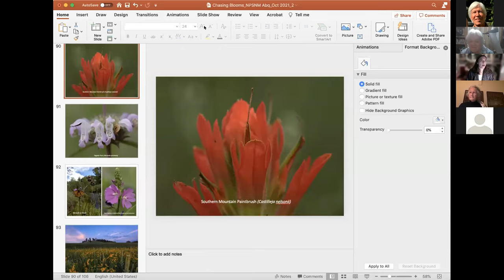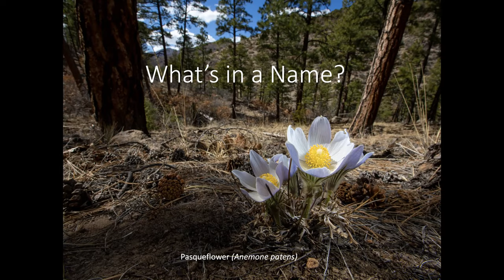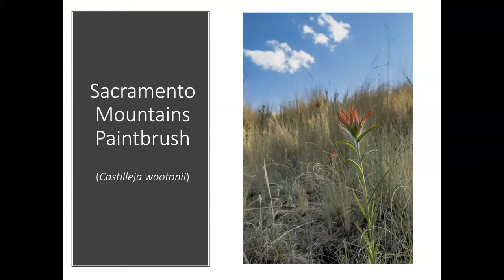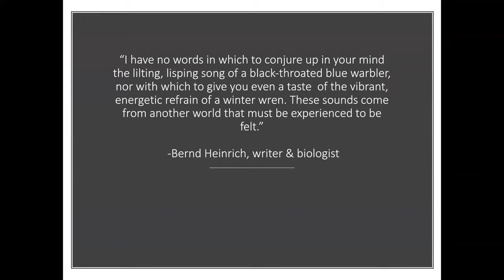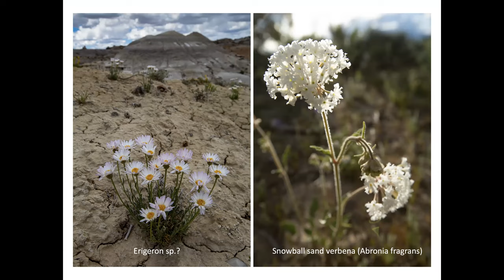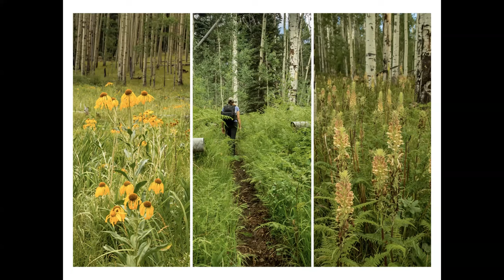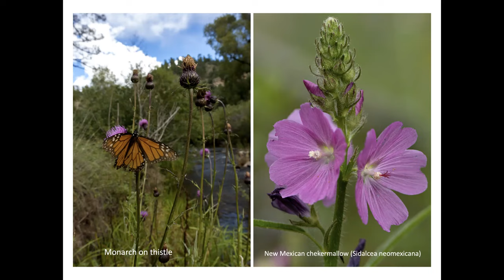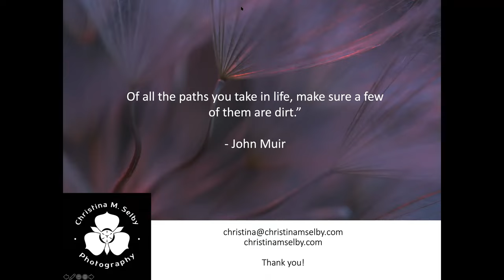Wildflower Adventuring in New Mexico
Wildflower Adventuring with Christina Selby — storyteller, filmmaker, nature photographer and author of "Best Wildflower Hikes New Mexico."